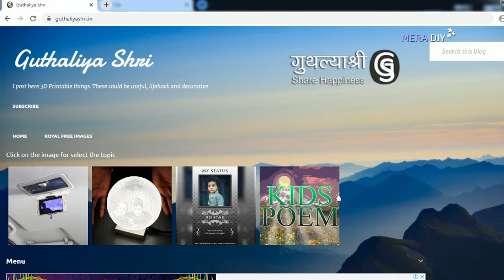How to make RC Tank at home 3d printed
Hi guys Today i show you how i make 3d printed tank chassis. this is very simple design so you can easily print and assembling this Tank.